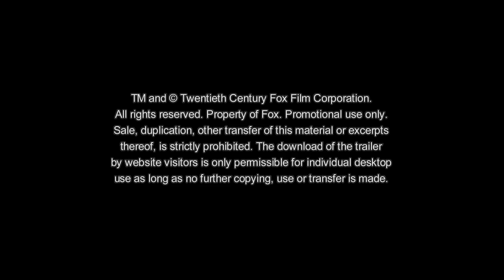Mea Culpa - Im Auge des Verbrechens | Trailer [HD]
Trailer zu dem Film "Mea Culpa"

Genre: Thriller
Filmlänge: ca. 88 Minuten
FSK-Altersfreigabe: ab 16 Jahren
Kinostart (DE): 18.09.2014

Schauspieler/Darsteller: Vincent Lindon, Gilles Lellouche, Nadine Labaki, Gilles Cohen, Max Baissette De Malglaive, Medi Sadoun, Velibor Topic, Cyril Lecomte, Gilles Bellomi, Sacha Petronijevic, Pierre Benoist
Regie: Gilles Saulnier
Drehbuch: Fred CAVAYé, Guillaume Lemans
Produzenten: Cyril Colbeau-Justin, Jean-Baptiste Dupont, Sidonie Dumas
Produktion: LGM Cinéma, Gaumont, TF1 Films Production, KR Productions et Bad Company

Filminhalt:
Franck (Gilles Lellouche) und Simon (Vincent Lindon) sind Cops und das perfekte Team. Als Simon angetrunken einen folgenschweren Unfall verursacht, wird er entlassen und kann nicht mehr wirklich Fuß fassen. Jahre später beobachtet sein Sohn Theo zufällig einen Mord. Die Killer bemerken den Augenzeugen und machen Jagd auf den Jungen. Simon muss erneut zur Waffe greifen, um seine Familie und letztlich auch sich selbst vor den skrupellosen Killern zu schützen...